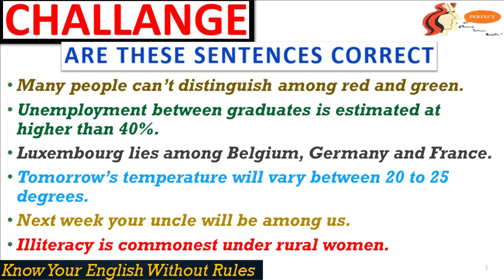PRETEST CHALLENGE FOR PART 5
TRY TO CORRECT THESES SENTENCES IF YOU THINK YOUR ENGLISH IS GOOD ENOUGH FOR EXAMS.